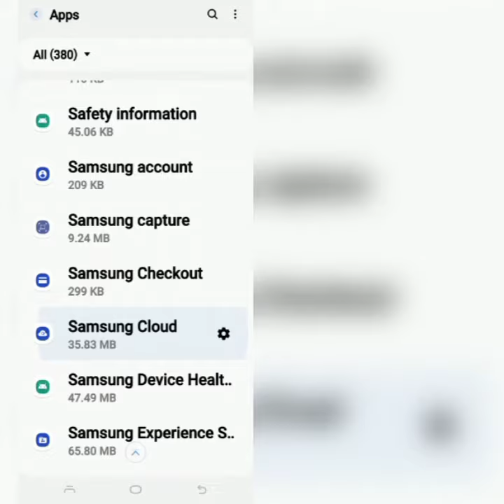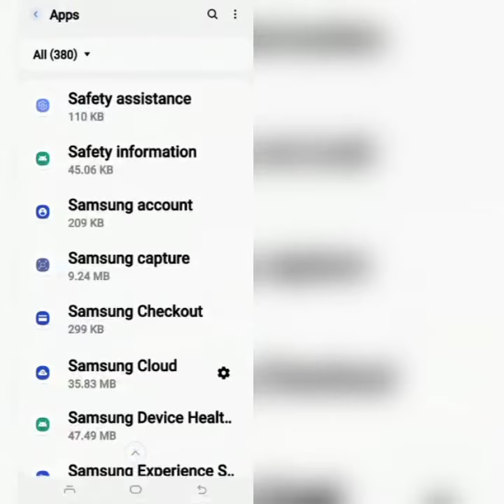How To Solve Samsung Cloud App Not Working Problem || Rsha26 Solutions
How To Solve Samsung Cloud App Not Working Problem

Hii friends welcome to my YouTube channel Rsha26 Solutions, today I am showing you how to solve Samsung Cloud app not working problem through this video hope so this will be helpful for you if you are facing the same issue.